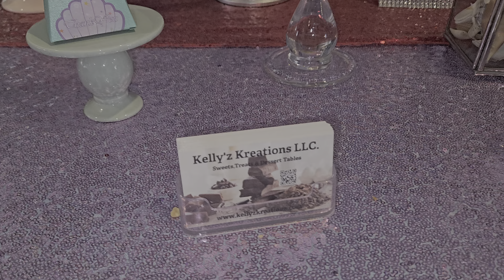Little Mermaid/1st Birthday Theme w/Balloon Garland